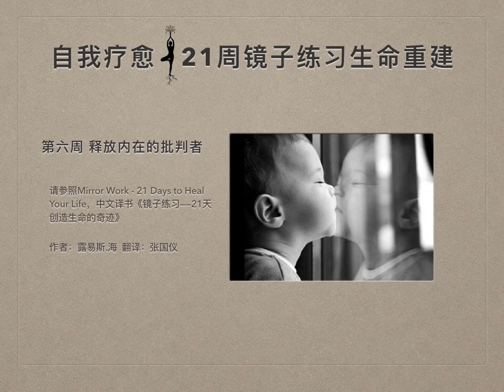21周自我療癒 | 第六周「釋放內在的批判者」